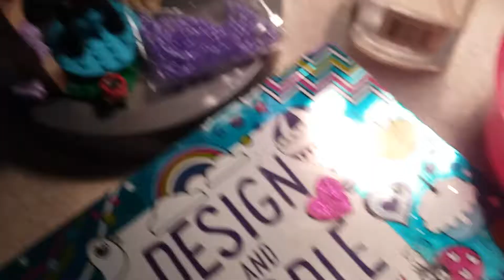How to make prank liquid part 2